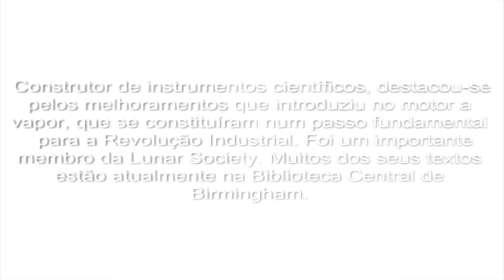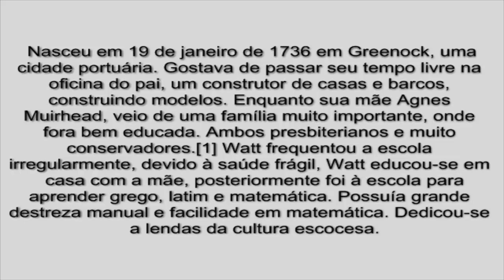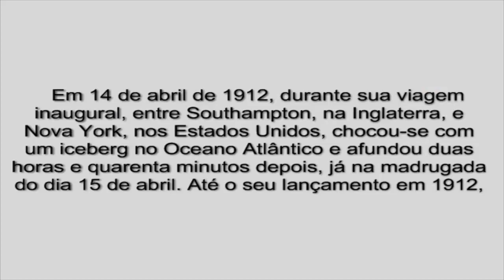trabalho escolar James watt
trabalho de fisica para a professora andreia